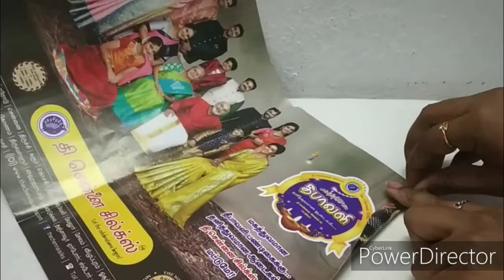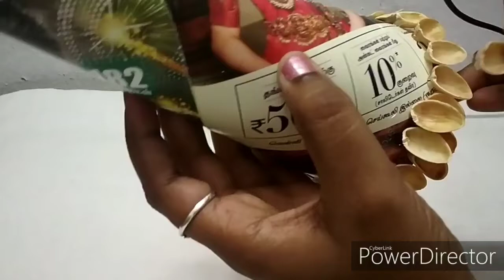DIY - CHRISTMAS decoration /how to make 3D Christmas tree from pistas /christmas tree ideas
Hey guys,
Christmas is coming nearby, so decorations and preparations started. Today i'm showing you some interesting and easy ideas.Also it may affordable. This is one of the unique ideas,but patience is important to do any craft.
Here i come up with two options of christmas tree.
First option - using paper
Second option - using pistachios